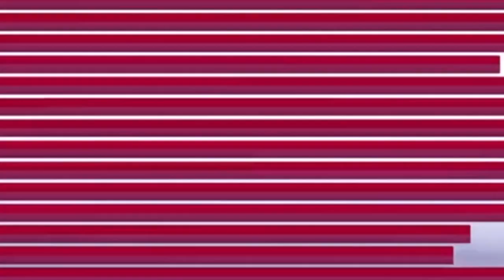मेघालय इंटरनेशनल फिल्म फेस्टिवल 14 मार्च से, फिल्म महोत्सव के अध्यक्ष कमांडर शांगप्लियांग की घोषणा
कार्यक्रम में पंकज बेरी, मानव सोहल, श्रावणी गोस्वामी, योगेश लखानी, अर्चना जैन, एकता जैन सहित कई अतिथि रहे उपस्थित